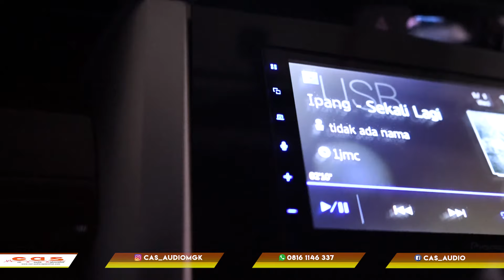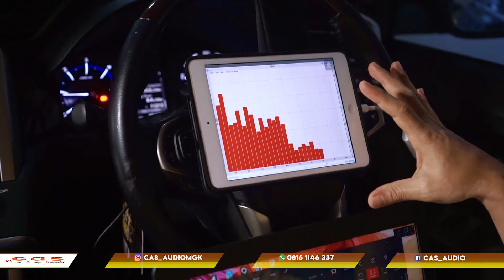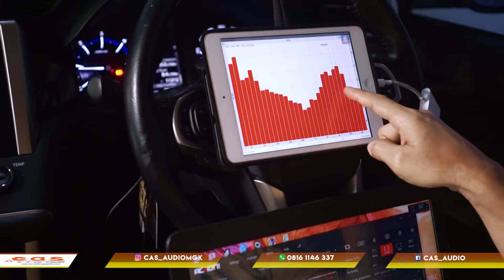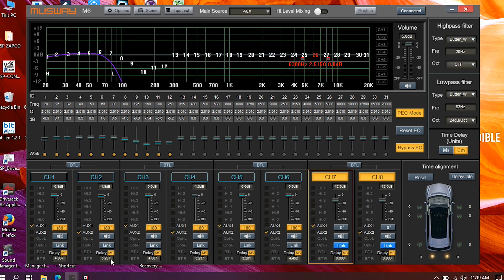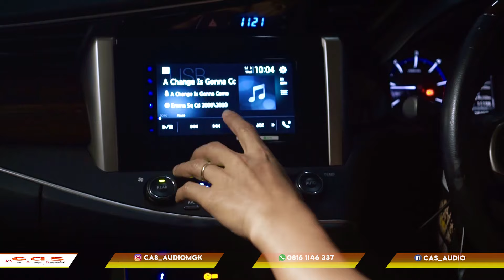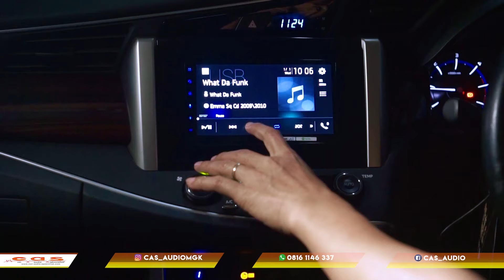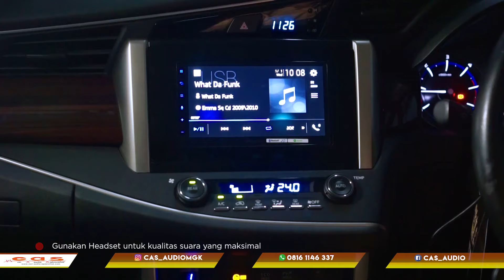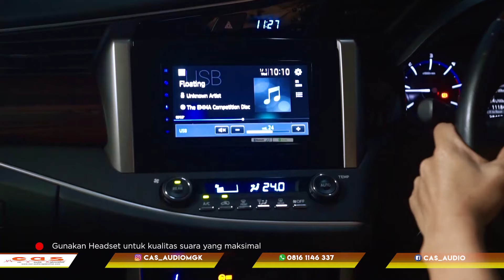INNOVA BARU KERACUNAN AUDIO ! CUSTOM GAK MAEN2 NGABISIN 50 JUTA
Hallo Guys..

Kali ini kita lagi dapet Project Innova guys
Projectnya cukup banyak yaitu Custom Box mewah, Custom Pilar 3 Way, & Peredaman.

Beberapa Produk yg dipasang yaitu :
1. Peredam Vibro Filtr
2. Prosessor Musway
3. Subwoofer Focal Flux
4. Tweeter Dominations
5. Midrange Gramond
6. Power DLS
7. HU Pioneer

Tonton Video selengkapnya hanya di Channel Youtube CAS AUDIO..

𝐂𝐀𝐒 𝐀𝐔𝐃𝐈𝐎